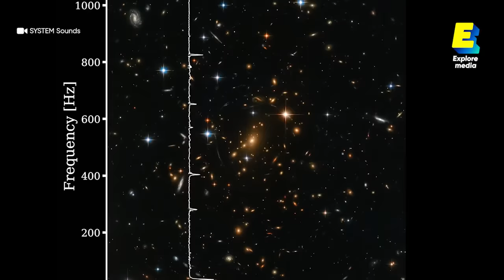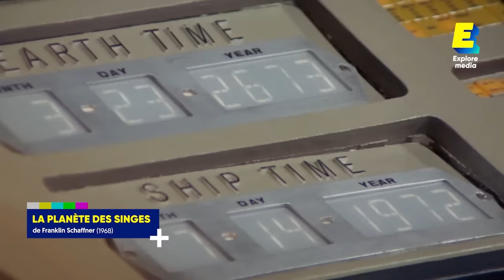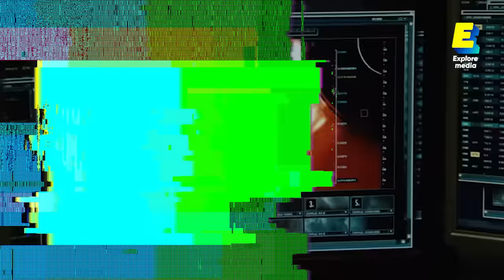Un astrophysicien analyse des films sur l'espace | Science VS Fiction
Peut-on voyager à la vitesse de la lumière ? Traverser un trou noir ? Slalomer dans un champ d'astéroïdes ? À travers des extraits de "Star Wars" ou encore "Interstellar", on analyse ensemble la représentation de l'espace et de ses astres dans la culture populaire.

Nouvel épisode de "Science vs Fiction" dédié à l'Espace avec un grand E, en compagnie d'Éric Lagadec, astrophysicien à l’Observatoire de la Côte d'Azur.

00:00 Introduction
00:22 La Lune peut-elle s'écraser sur la Terre ? (Moonfall)
00:52 Le son dans l'espace (Star Wars, Épisode II : La menace fantôme)
01:58 Découvrir de la vie extra-terrestre (Contact)
03:15 Survivre à un trou noir (Interstellar)
04:39 Voyager à travers un trou de ver (Interstellar)
05:37 Le paradoxe des jumeaux (La Planète des Singes)
06:58 Une éruption solaire détruit la Terre (2012)
08:19 La gravité artificielle (2001, l'Odyssée de l'espace)
09:14 Se propulser avec la gravité d'une planète (The Expanse)
10:09 Le danger des vents solaires (For all mankind)

Retrouvez chaque semaine une nouvelle vidéo et trois nouveaux shorts sur notre chaîne.